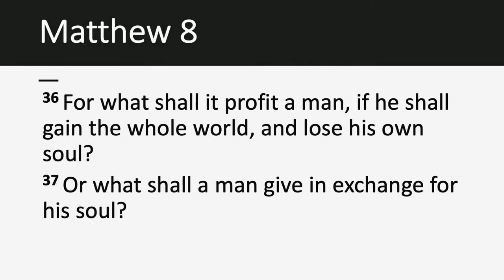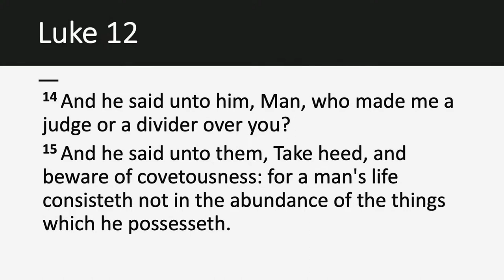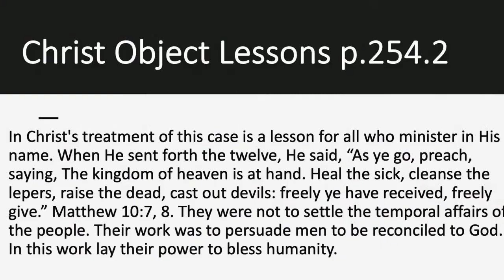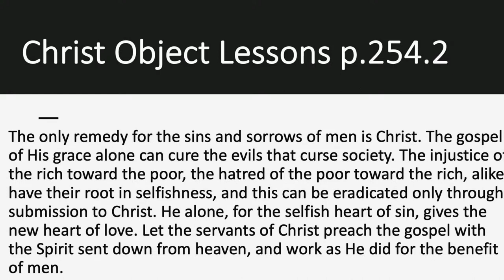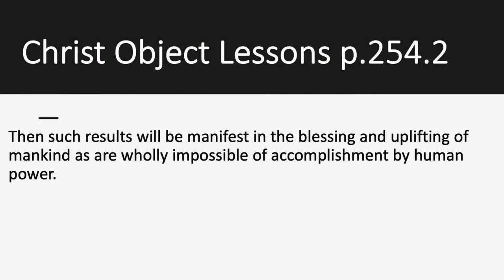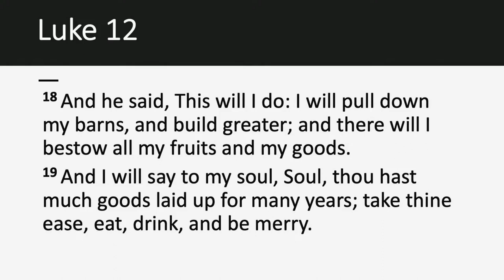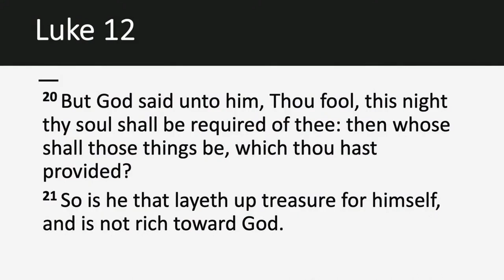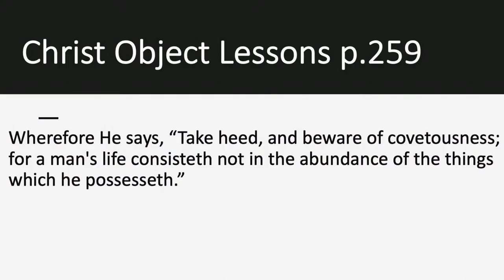The Gain of Wisdom ||™Dr. Eric Walsh